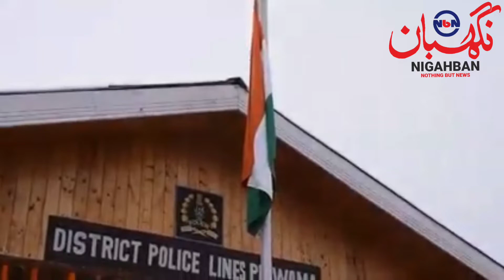73rd Republic Day Celebrated in Colorfully in Pulwama, Exhibition of Colorful Cultural Events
73rd Republic Day Celebrated in Colorfully in Pulwama, witnessed huge participation of people and Exhibition of Colorful Cultural Events